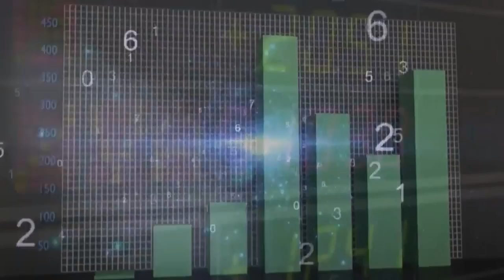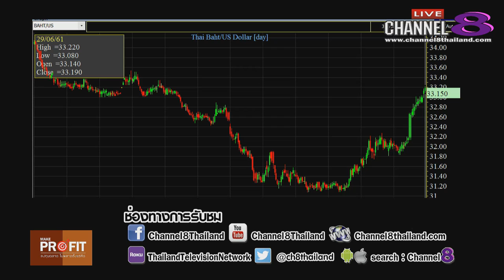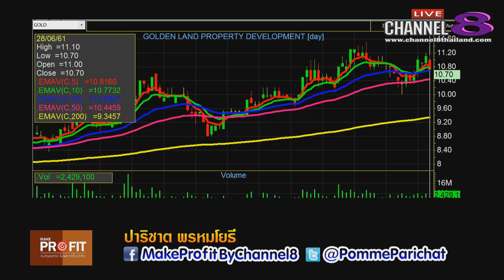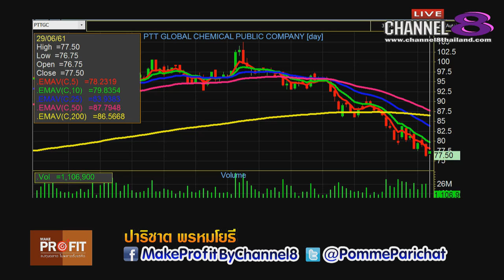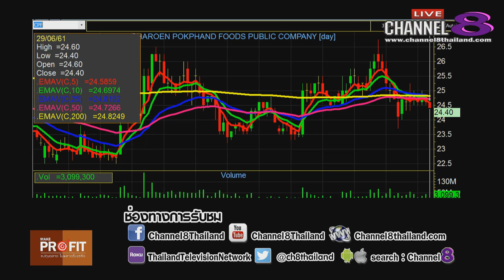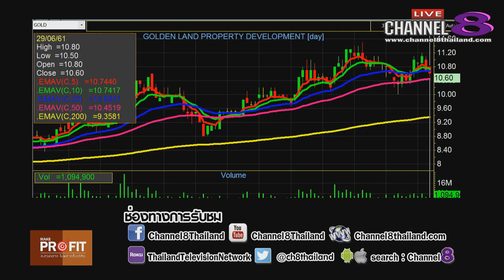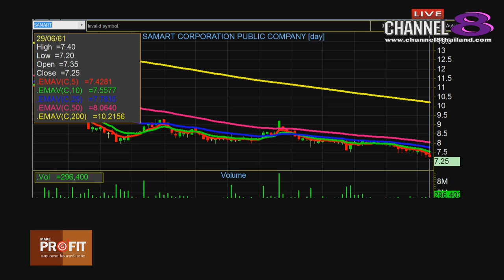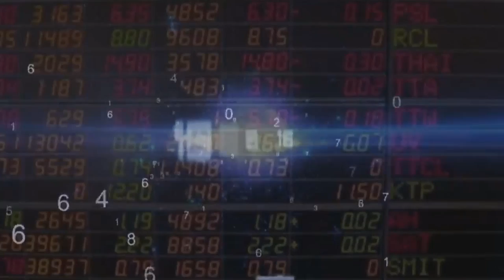Channel8Thailand : MakeProfit ลงทุนฉลาดไม่พลาดตั้งแต่คิด 29-06-61